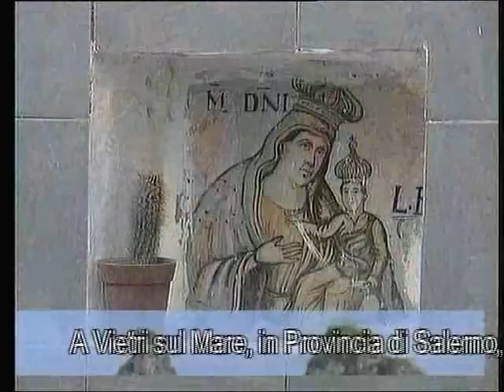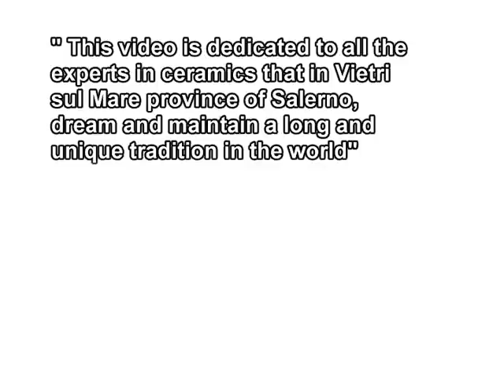Video Ente Ceramica Vietrese 2007 by Webcitta.it